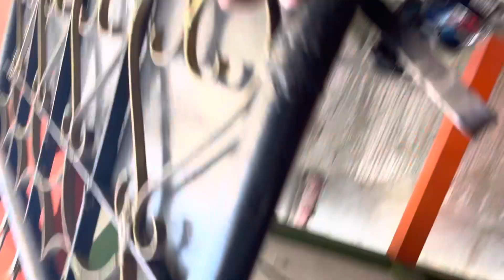Last party Ranchi ka🥲 | Ranchi Vlogs